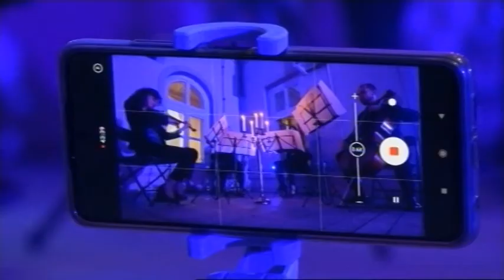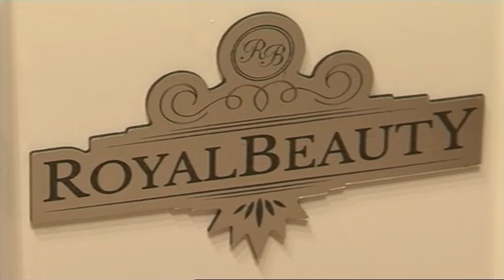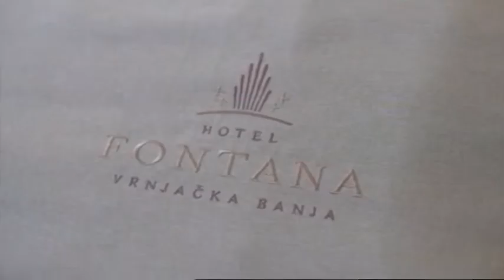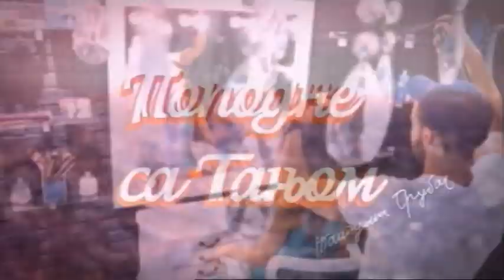Popodne sa Tanjom 29. septembar 2021